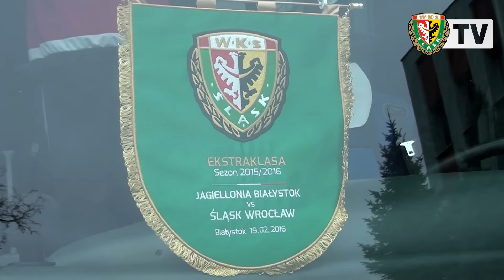Wyjazd piłkarzy na mecz do Białegostoku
Zawodnicy WKS-u wyjechali dzisiaj do Białegostoku, gdzie w piątek zmierzą się z tamtejszą Jagiellonią.